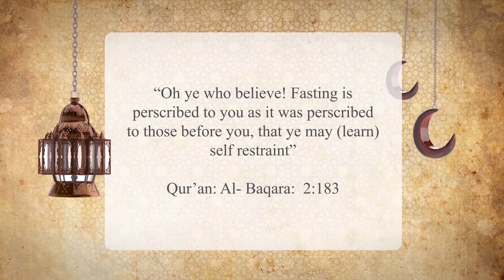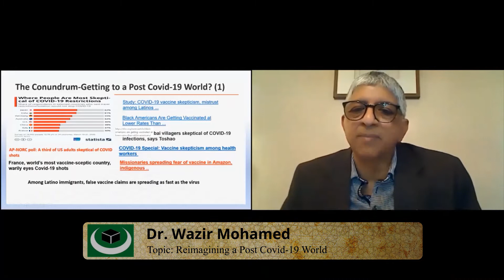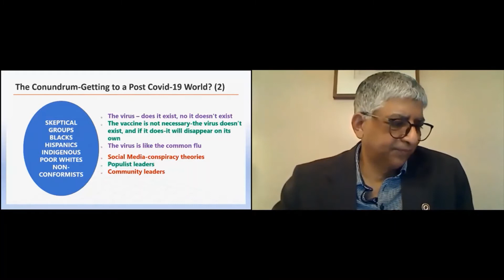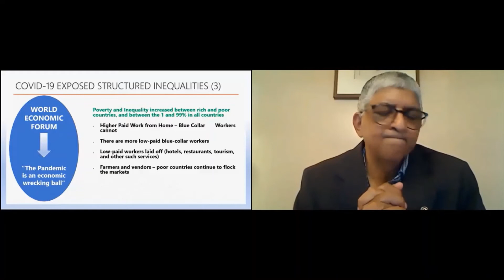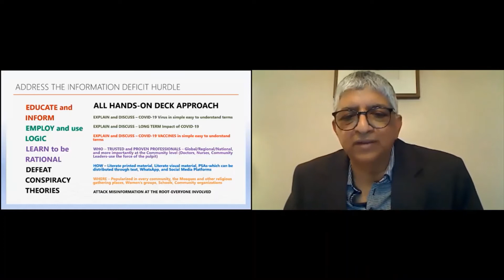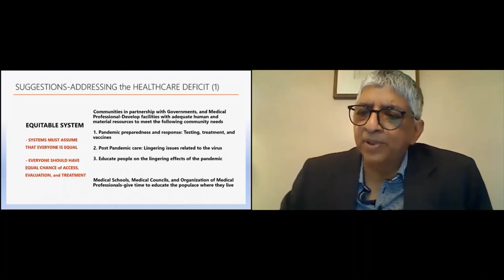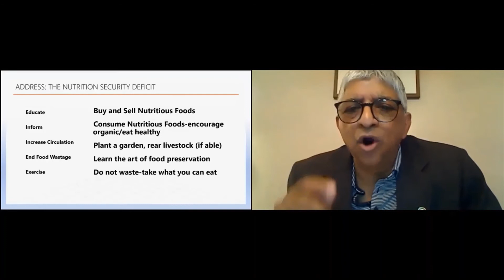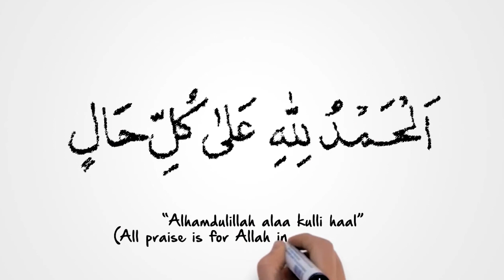Lecture #5 Reimagining a Post COVID 19 World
The Islamic Resource Society presents "REIMAGINING A POST COVID-19 WORLD" – Lecture #5 of an 8-part series in its Annual Ramadhan Virtual Lectures 2021.

This is a project of the Department of Dawah and Propagation.

Special thanks to our partners:
Asad "Toro" Abdul Malick
Average Mohamed
Muslim Mastery
Manny Media Studios
The Oral Tradition ROOTS Foundation